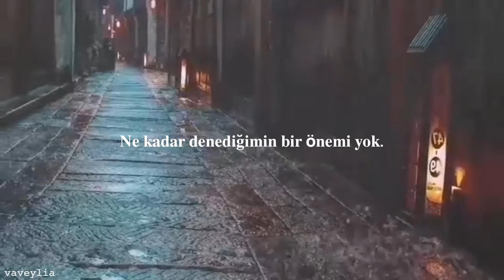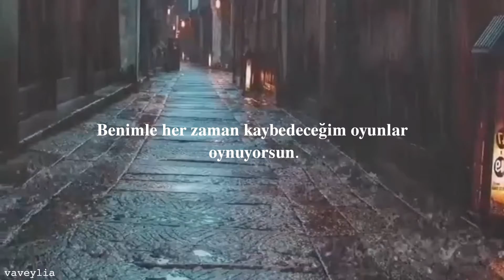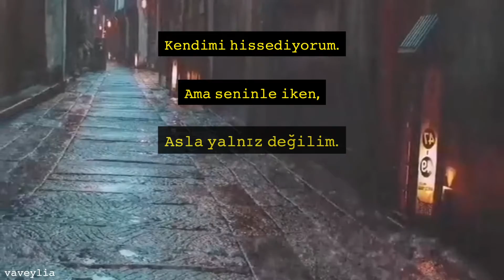Anna Clendening- Anxiety (Türkçe Çeviri)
On the surface, everything's just fine
But nervous doesn't describe what's going on behind these eyes
It's just too easy to fake a smile
But you got my heartbeat on repeat
Going 'bout a hundred thousand miles

My mind's racing but I could never out run you
You're two steps ahead while I'm tripping over my shoes

A-n-x-i-e-t-y
No matter how hard I try, you will never leave
Yeah, yeah
I- h-a-t-e y-o-u
And all the stupid things you do
I give in so easily
You get the best of me

I wish I could just let you go
But the truth is, you are all I've ever known
You're an infection, a medicine just numbs my brain
I'm doing anything and everything
To feel normal again
What's normal again?

'Cause my mind's racing but I could never out run you
Playing games with me that I will always lose, ooh

A-n-x-i-e-t-y
Hey, yeah
I- h-a-t-e y-o-u
You get the best of me, nah, nah, nah, no
You get the best of me, of me, of me

It's crazy, my thoughts start racing
And my mind's erasing everything I knew
It's just pills and therapy bills
Just to keep me away from you

And it works for a little while, bullshit smiles
But I'm just walking through the motions
Either that, or losing track of my emotions
4 A.M. panic attacks, takin' red eyes back, home
I feel by myself but with you
I'm never alone
Damn

A-n-x-i-e-t-y
No matter how hard I try
You will never leave